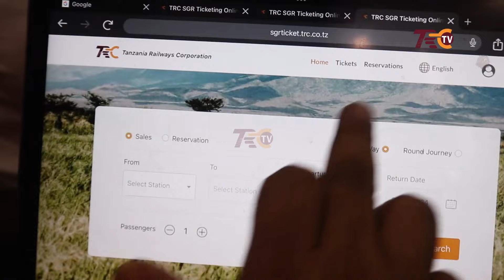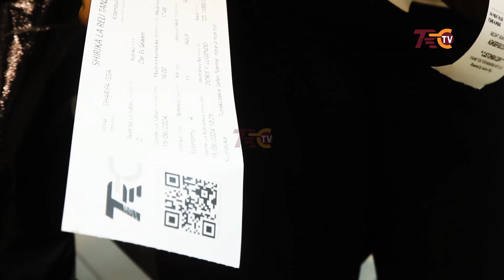SAFARI ZA SGR DAR - MORO KUONGEZEKA KUANZIA JULAI 5